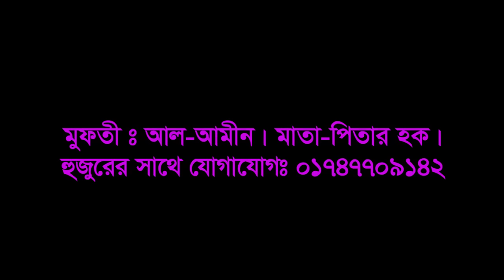Mother's father's right | মাতা পিতার হক | New Mahfil Videos By Mufti Al-Amin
Mother's father's right | মাতা পিতার হক | New Mahfil Videos By Mufti Al-Amin | মুফতী আল-আমিন | New Bangla Waz Mahfil | Popular Bangla Waz Mahfil | Top Bangla Waz .

Bangla Waz Mahfil Lecturer | বাংলা ওয়াজ মাহফিল বক্তা : Mufti Al-Amin | মুফতী আল-আমিন

Bangla Waz Mahfil  Subject | বাংলা ওয়াজ মাহফিল  বিষয় : Mother's father's right | মাতা পিতার হক

Bangla Waz Mahfil Place | বাংলা ওয়াজ মাহফিল  স্থান :  Bangladesh | বাংলাদেশ

Islam is a religion of peace. Adnan Media follow the islamic rules for islamic content publication . Adnan Media presenting here latest most popular islamic videos, bangla waz, bangla islamic waz, bangla waz mahfil videos, bangla waz new & Islamic song bangla, bangla islamic song, islamic song video, bangla islamic gojol, islamic gojol, bangla gojol with best video quality.

So, keep eyes in our YouTube Bangla islamic Video Channel and enjoy the best bangla waz mahfil and new bangla waz mahfil video with best HD video quality.

⚠️ Warning ⚠️
This audio-visual element is copyrighted content of Adnan Media. Any unauthorized publishing is strongly prohibited.